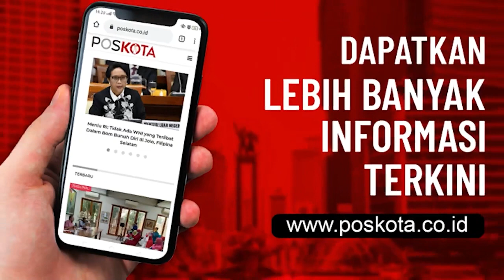MOBIL BOX PENGANGKUT AIR MINERAL TERGULING DI JALAN AHMAD YANI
Sebuah mobil truk boks pengangkut botol air mineral terguling di Jalan Ahmad Yani, Pulogadung, Jakarta Timur, Rabu (9/12). Peristiwa itu terjadi karena sang sopir berupaya menghindari motor yang kala itu menyalipnya dan langsung banting setir.

Siroi, 35, sopir mobil boks mengatakan, kejadian itu bermula saat dirinya yang mengemudikan mobil B 9800 TXY melaju dari Sunter menuju Cawang.

Saat tengah melintas dengan tenang, tiba-tiba ada motor nyalip lalu masuk tengah jalan. "Karena kaget saya banting stir ke kanan dan terguling, kalau saya enggak banting stir pasti nabrak motor" katanya, Rabu (9/12).